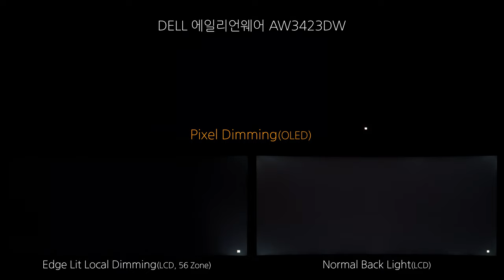Pixel Dimming - Dell 에일리언웨어 AW3423DW